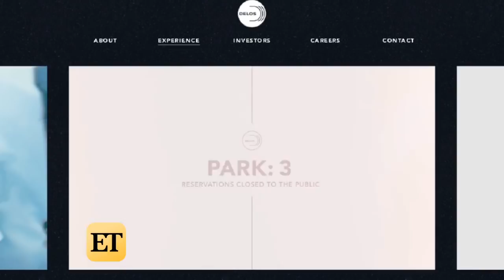'Westworld' Season 2: Evan Rachel Wood (FULL INTERVIEW)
The actress, who plays Dolores on the HBO hit, fills ET in on where the story picks up and the challenges of season two. 'Westworld' returns on April 22.